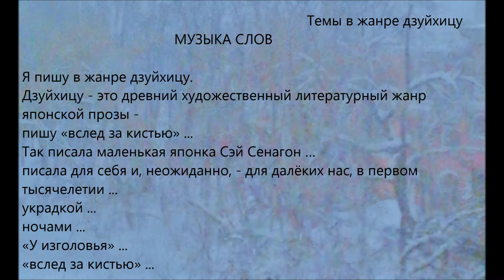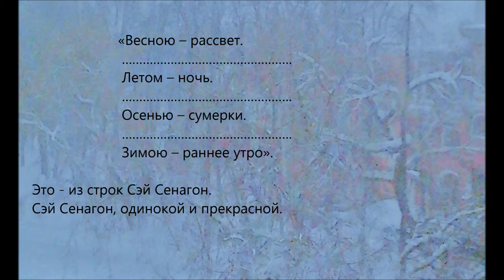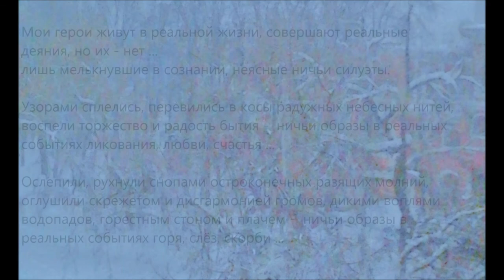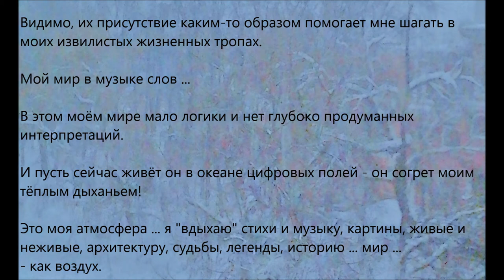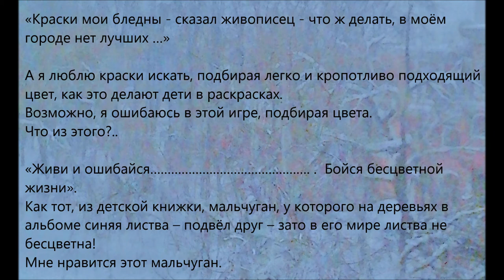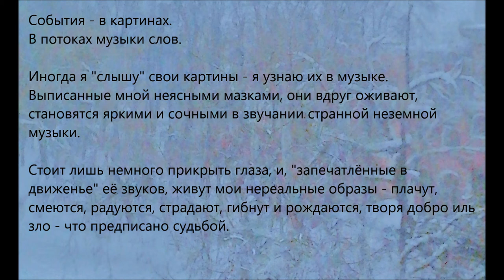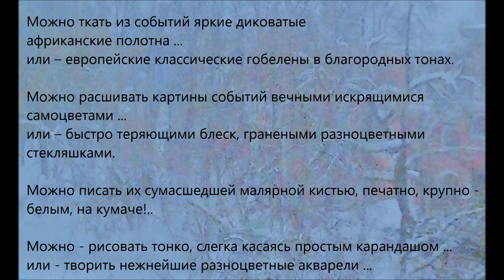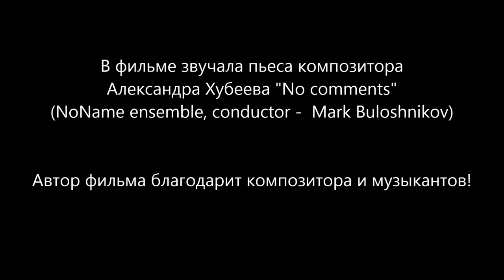Несколько строк о себе (текст-дзуйхицу) (A few lines about myself (text-zuihitsu))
(Author video Olga Khubeeva.)
В видео звучит музыка композитора Александра Хубеева.
(The video includes the music by composer Alexander Khubeev.)
Создавая моё сетевое кино, я опираюсь на музыку композитора Александра Хубеева совсем не случайно.
Его музыка продумана, прочувствована и прожита.
В ней - хрупкий ненадёжный и прекрасный наш мир.
В ней нет безмятежных берегов.
В ней конфликты, борьба.
В ней - жизнь.
(Creating my network cinema I rely on the music of the composer Alexander Khubeev not by chance.
His music is thought out, felt and lived.
It contains our fragile, unrealiable and beautiful world.
There are no serene shores in it.
It contains conflicts, struggle.
There is life in it.)